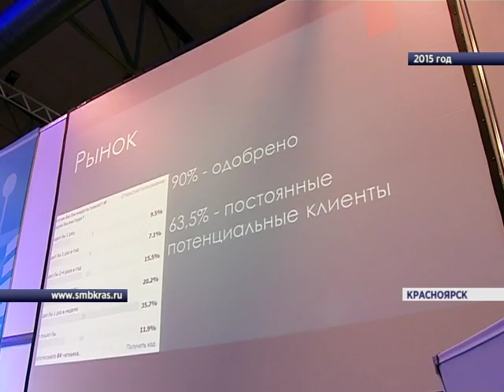Вторая ​"Инвестиционная сессия" (Новости 15.04.16)